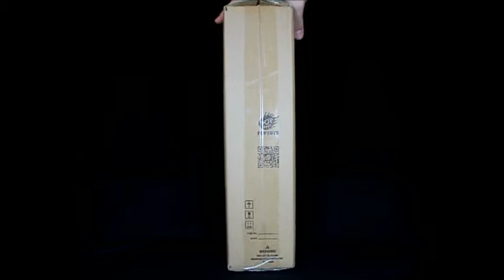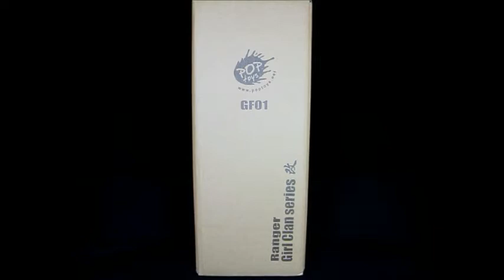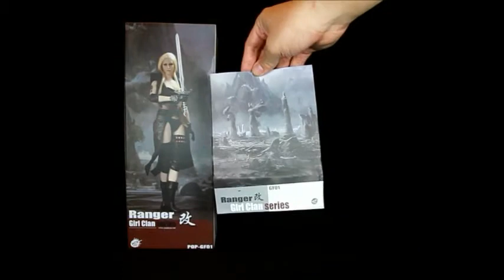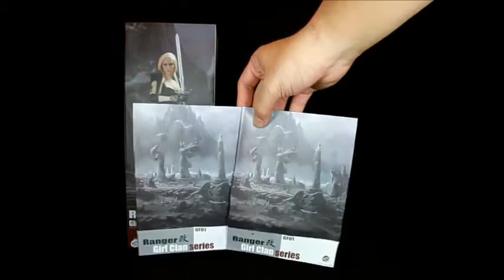Pop Toys GF01 Girl Clan Series - Ranger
Review figure 1/6 Ranger dari lini Girl Clan Series keluaran Pop Toys.